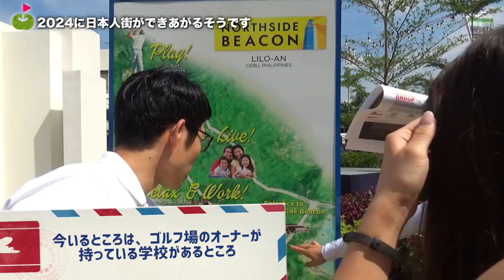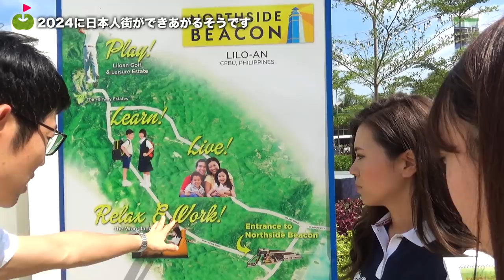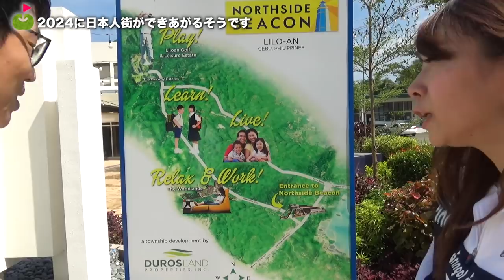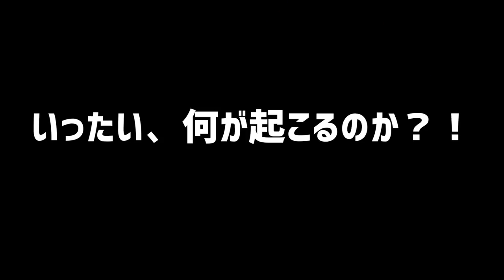大絶賛開発中のゴルフ場にて、JUNドライバーのお披露目だ。【じゅんりさ セブゴルフ！#2】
☆ 協力：DUROS LAND PROPERTIES INC.

今回は、じゅんちゃんりさちゃんコンビがお送りする
海外ゴルフ旅行第二弾としてセブにきました〜！
大絶賛開発中のゴルフ場でゴルフです！

◼︎ゴルフ場利用権の問い合わせ先
リロアン・ゴルフクラブ UGシステム運営事務局

ーーーーー
アパレルここから予約できます↓

ーーーーー